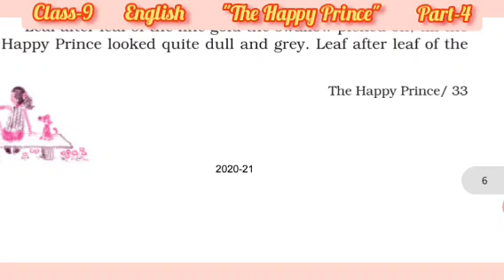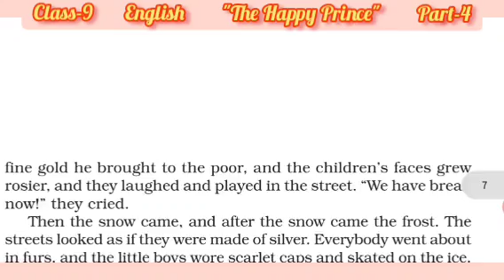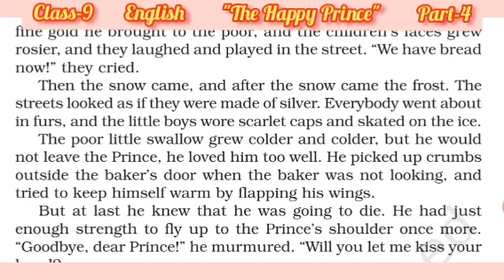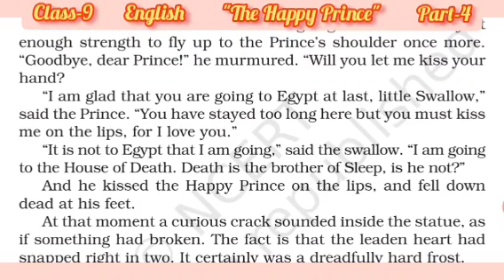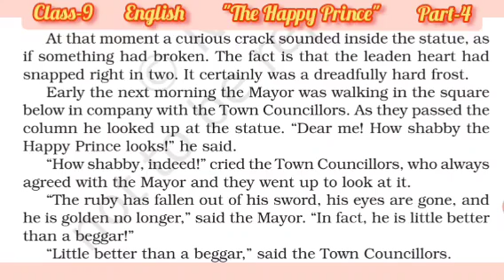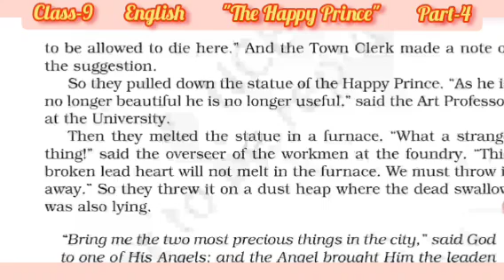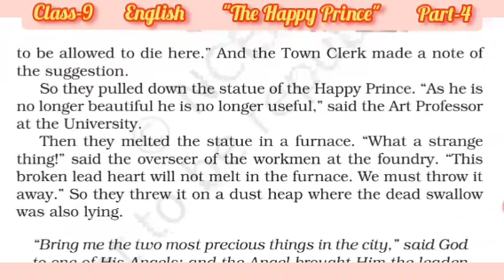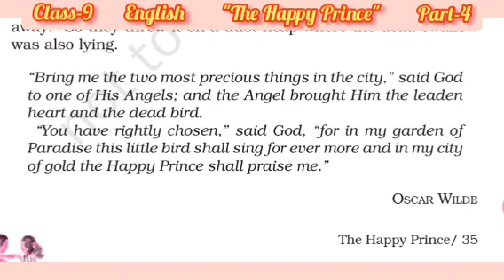The Happy Prince || Part 4 || English || Class 9